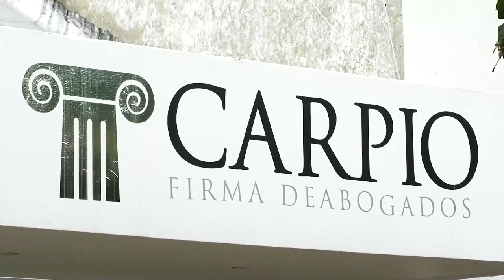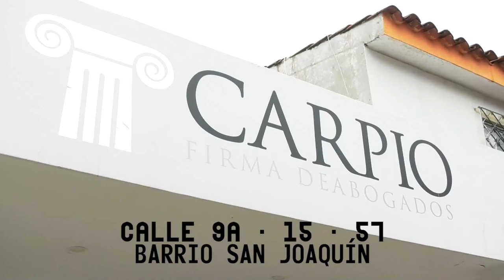ADULTO MAYOR FUE ENCONTRADO SIN VIDA AL INTERIOR DE SU VIVIENDA EN GARUPAL